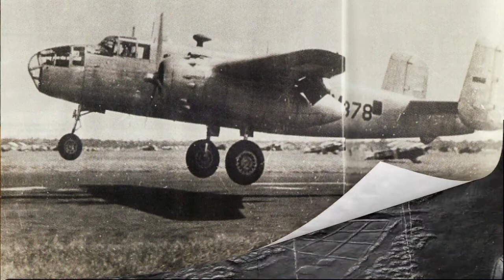5 Januari rengat berdarah mengenang sejarah Indonesia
5 Januari rengat berdarah mengenang sejarah Indonesia di sini saya akan menjelaskan tentang 5 Januari rengat berdarah mengenang sejarah Indonesia yang menyimpan banyak peristiwa sejarah di kota rengat 5 Januari rengat berdarah banyak peristiwa tentang 5 Januari rengat berdarah yang berada di kota rengat letak nya di kabupaten Indragiri hulu .

bantu like ,komen dan subscriber karena untuk menambah semangat kami untuk terus update Vidio Vidio terbaru

terima kasih atas  semua yang telah menonton Vidio kami . semoga di berikan kesehatan dari yg maha kuasa  .amin